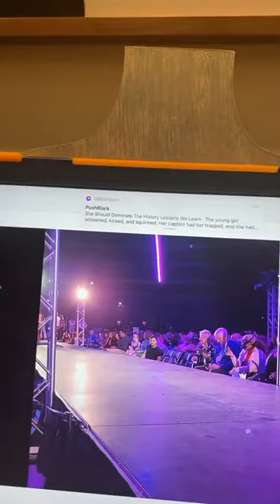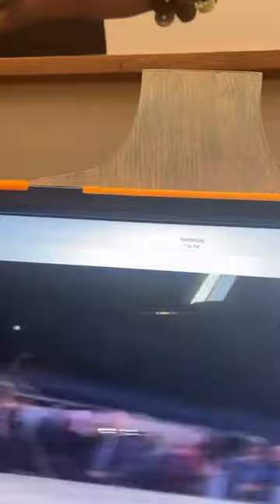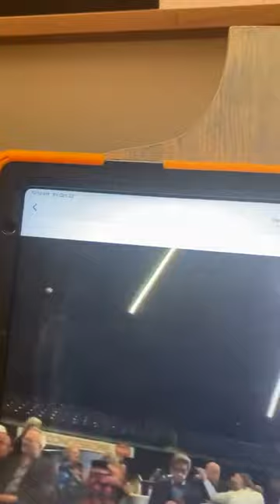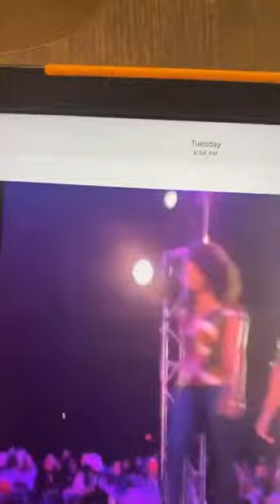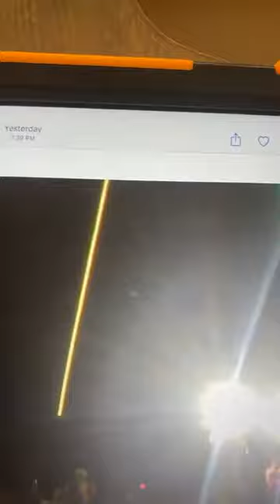Fridays on FB Live: Re-experiencing Fashion Week of Rochester!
Weekly Facebook live show about all things MansaWear.  This week, we re-experience Fashion Week of Rochester, which started on Oct 13 through Oct 16, 2021.